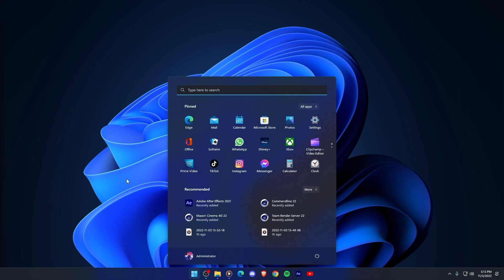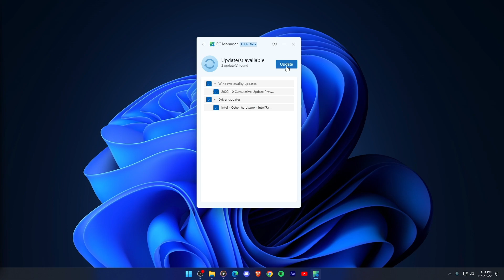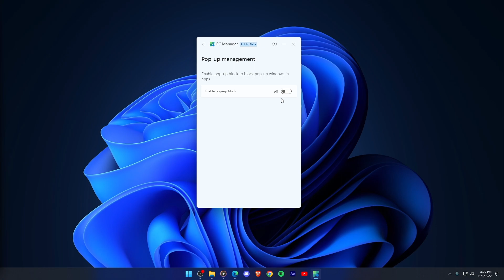New Microsoft PC Manager For Speed Up Performance | How To Install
Microsoft PC Manager is a free app that helps you manage your PC. It gives you an overview of your PC's health, performance, and security, and provides recommendations on how to improve it. It also lets you manage your PC's settings and applications, and provides easy access to support and troubleshooting resources.